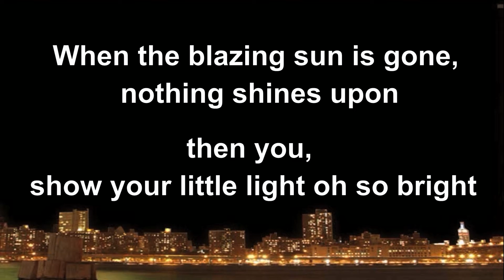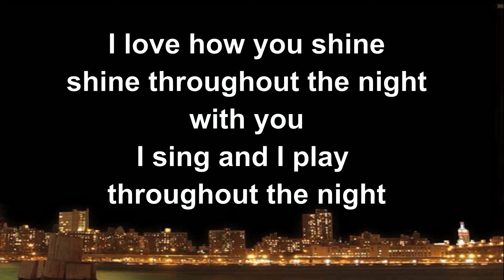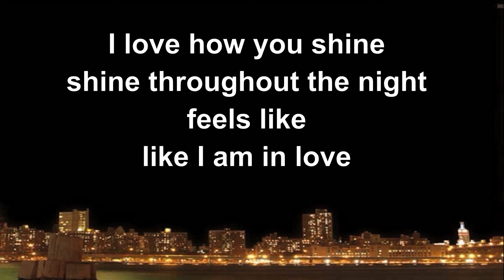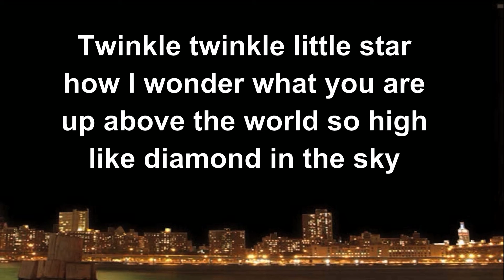Twinkle twinkle little star pop ballad flute version - children songs - music for kids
This is the instrumental version of an original song with original lyrics, could be a children song or a love song. It has a catchy melody with a fresh musical arrangement.

Track name: Twinkle twinkle little star pop ballad flute version

Adidas items: